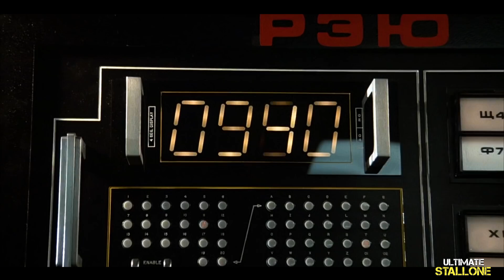Rocky 4 Modern Trailer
A modern trailer for Rocky IV with Sylvester Stallone. Join our Facebook group, "Ultimate Stallone", as well as Instagram.